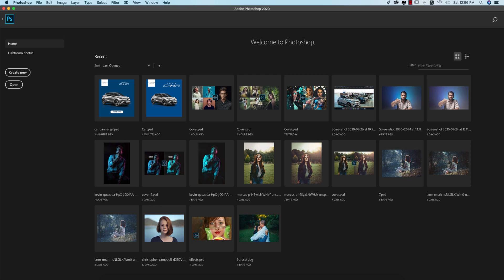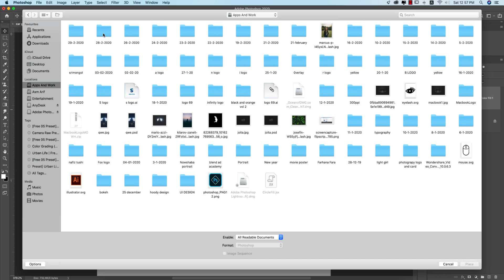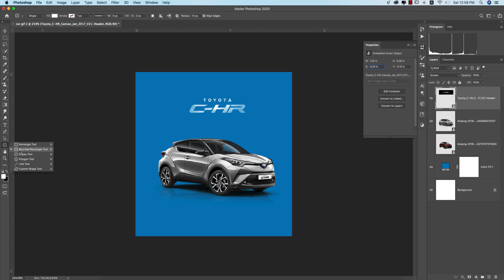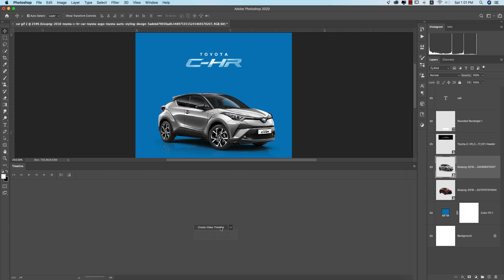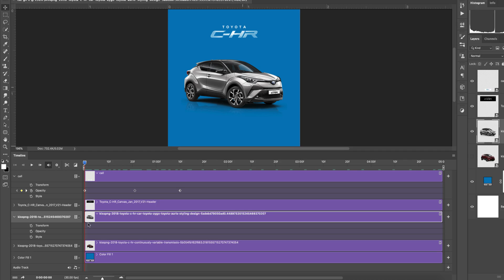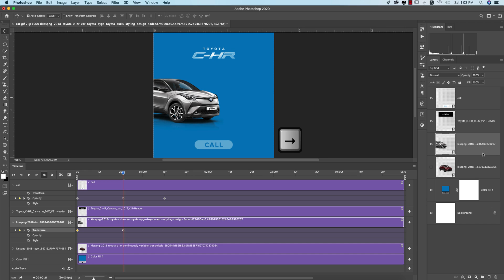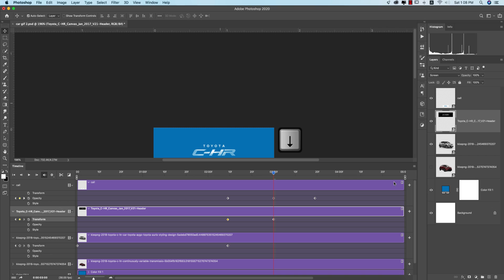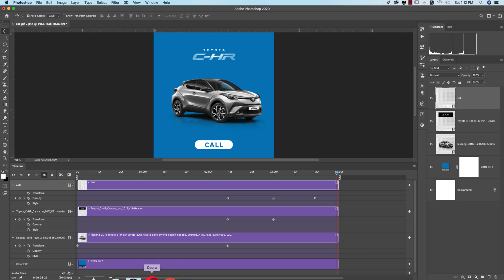ফটোশপ দিয়ে এনিমেটেড গিফ/জিফ বানাবেন কিভাবে ! Animated gif with photoshop cc/cs6/cc 2020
ফটোশপ দিয়ে এনিমেটেড গিফ/জিফ বানাবেন কিভাবে !